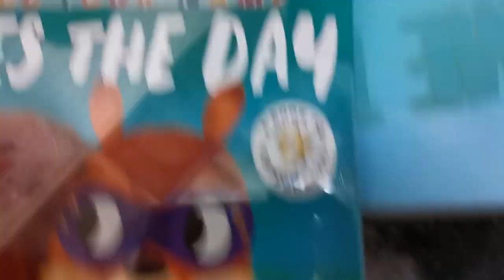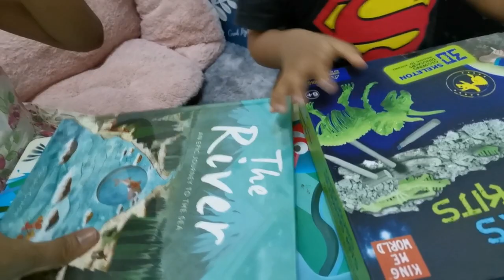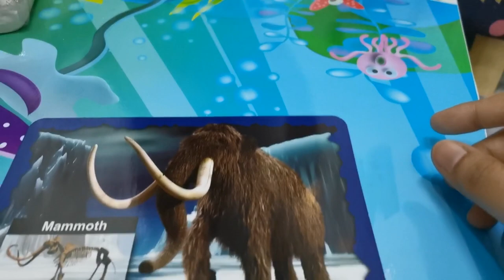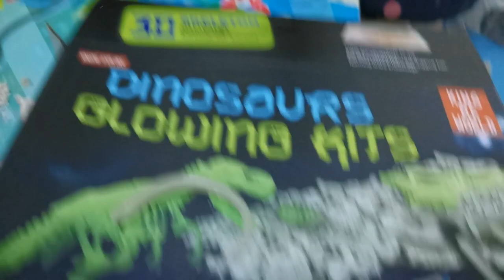Dinosaurs Excavation Kit for Kids | Glow Dino Dig Kit | Fun Educational Toys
Qaisara, Dayana and Hamza were busy doing the dinosaur dig excavation activity. The kids were so excited to dig out all the bones. They had discovered a glow mammoth bones.

This dinosaur excavation kit was so amazing and it is good and recommended educational toy. Qaisara, Dayana and Hamza had the chance to experience the wonders of paleontology with this excavation kit. This kit invites adventure while promoting further learning.

Hope you guys enjoy watching this activity.